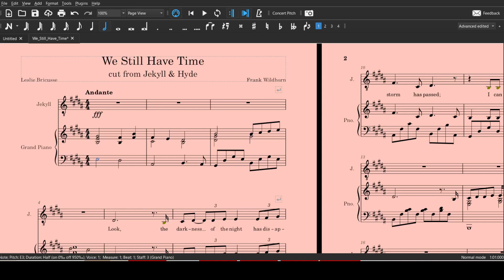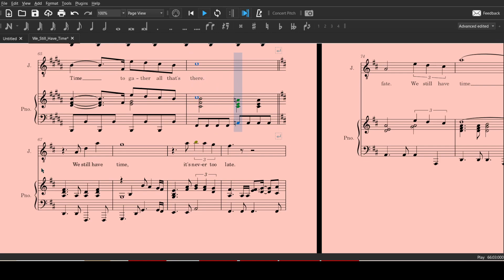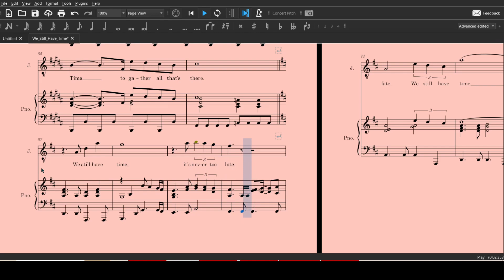We Still Have Time (cut from Jekyll & Hyde) Jekyll